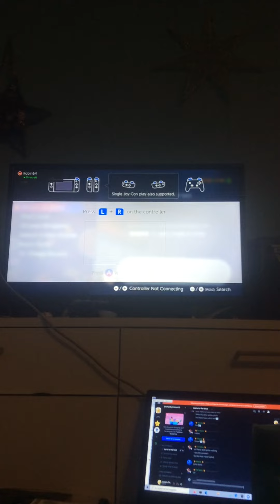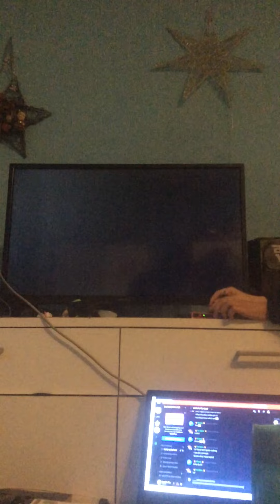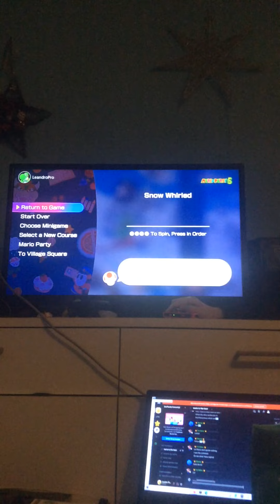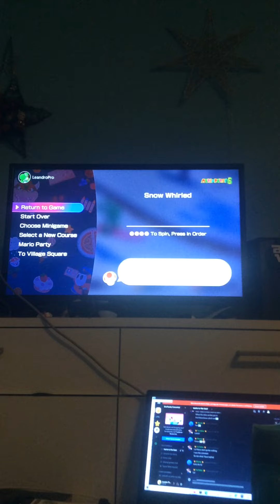How to Get pro in Snow Whirled TornadoYoshi Tutorial — Mario party super stars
First step: You need a joy con and a battery! 2. step Drive the battery over the buttons 3. step don’t do to fast because then it don’t works!